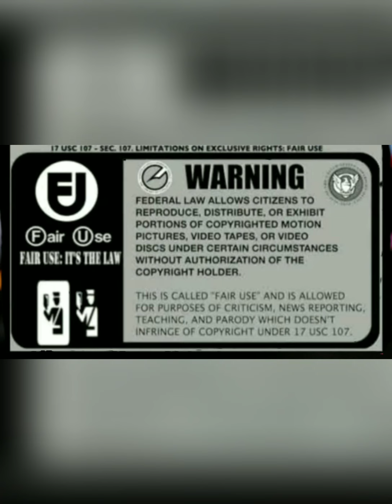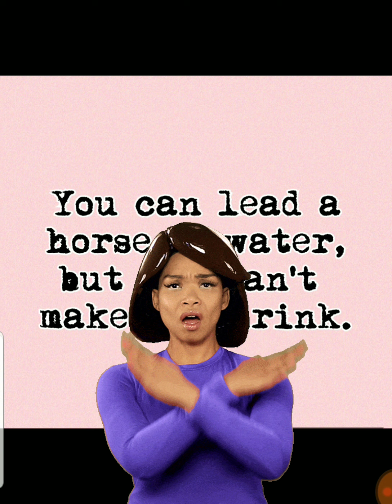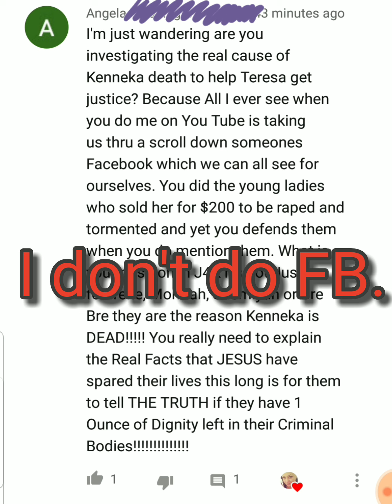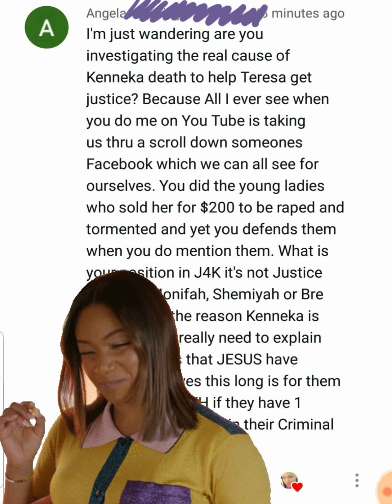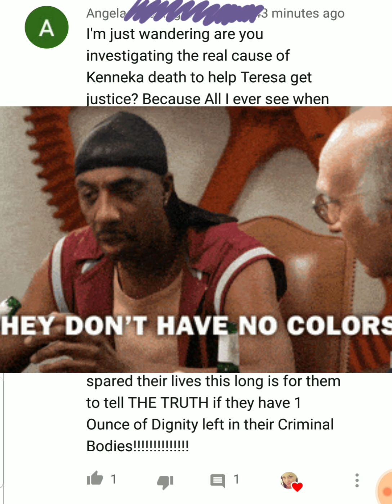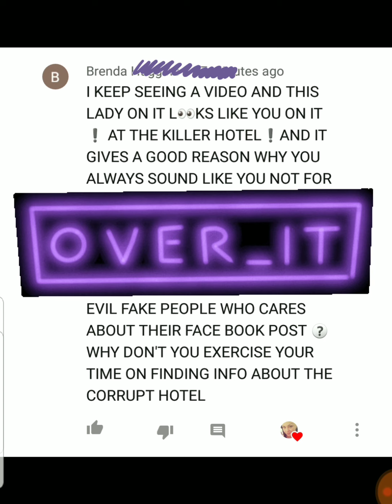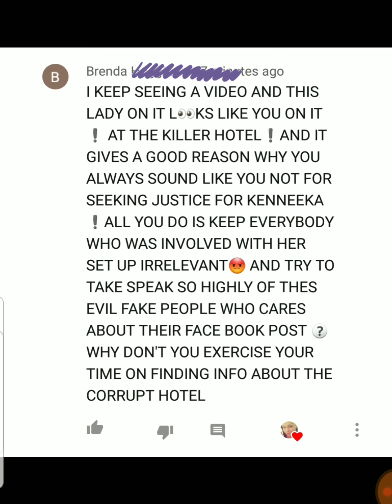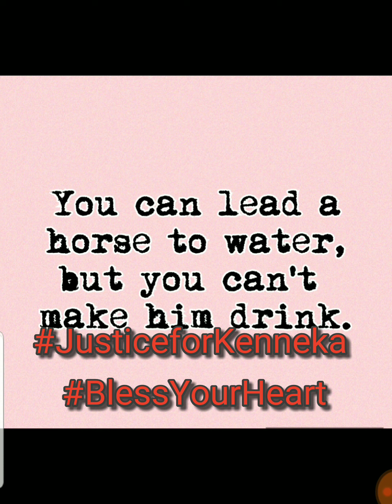Comments on This Channel Regarding J4K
UNFORTUNATELY, this video is about two comments I received this evening from two people that do NOT know me, what I do or anything about my channel YET still felt like they wanted to leave their ugly comments regardless.   If you're uninterested in this video or any of my videos, you're ALWAYS free to keep it moving.  There's always options, guys!  Thanks to my loyal subscribers who, even though we may not completely agree on EVERYTHING, are still respectful AND RESPECTED by me.  Thanks for those that do watch!  Much love!